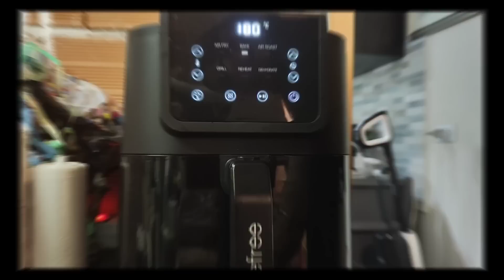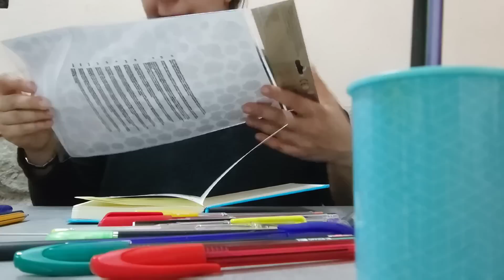🎂BUON COMPLEANNO GABRIELE 🎂+13🎂Vloging 2🌼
🌹Buongiorno famiglia, come state? Noi tutto ok e abbiamo deciso di tenervi compagnia ancora un po' con i VLOGING 🌺Da Gennaio ho pensato a tantissime novità. ma i vlog non mancheranno MAI 🌷

TINECO S5 LAVAPAVIMENTI:
LINK AMAZON
Lo sconto del codice è di 90 euro, da €519 a €429. E la data di efficacia del codice è dalle 27/2/2023 13:00 CEST alle 5/3/2023 23:59 CEST